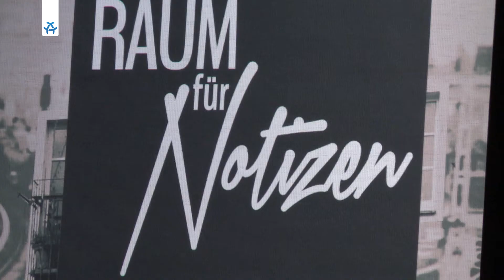Raum für Notizen mit Anke Domscheit-Berg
Die Unternehmerin, Publizistin und Aktivistin Anke Domscheit-Berg gegen Gendermarketing und engagiert sich für die „Zukunft der Arbeit“. Unserer Moderatorin Helena gewährt sie Einblicke in ihren Berufsalltag und erzählt von ihren politischen Ambitionen.